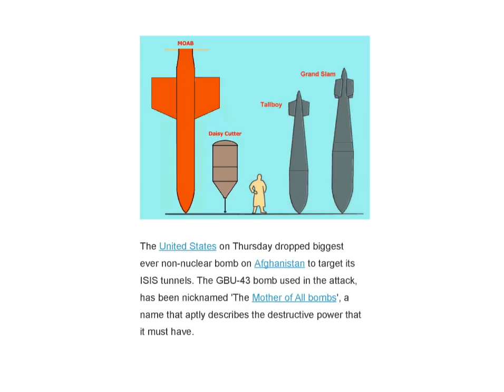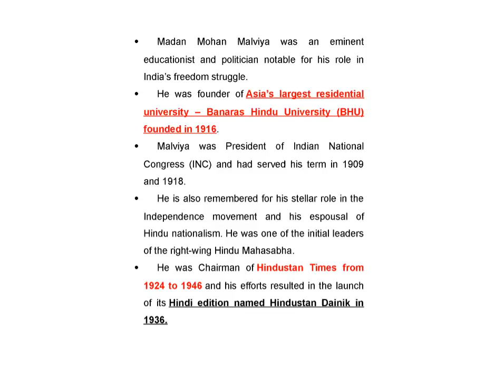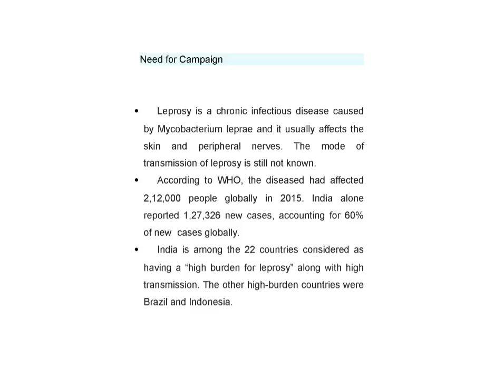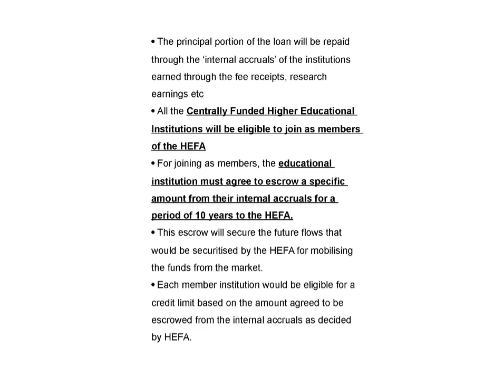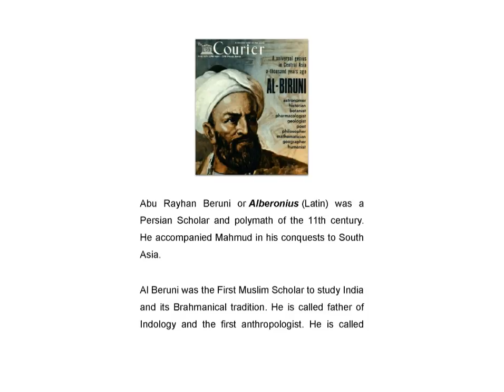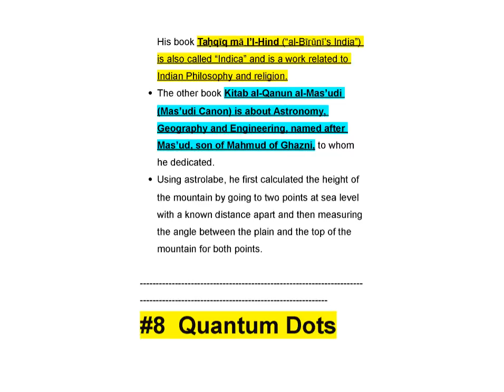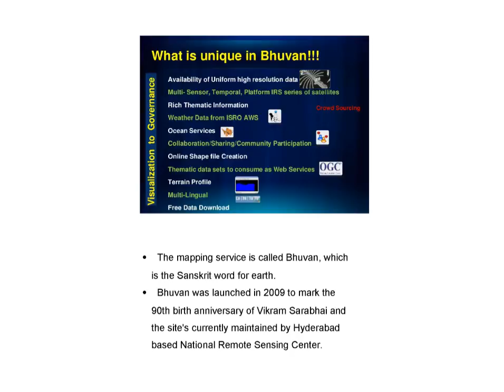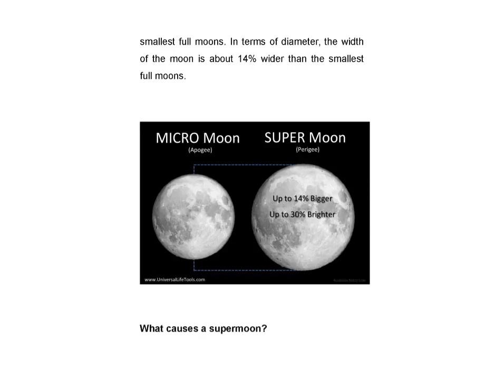AUWTKA Episode 2 - All You wanted to know about (IAS OUR DREAM)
The topics discussed in this video include the GBU-43, Madan Mohan Malviya, Al-Beruni, Quantam Dots, SPARSH Campaign, ATAGs, Supermoon, HEFA,  GBS Syndrome, BHUVAN